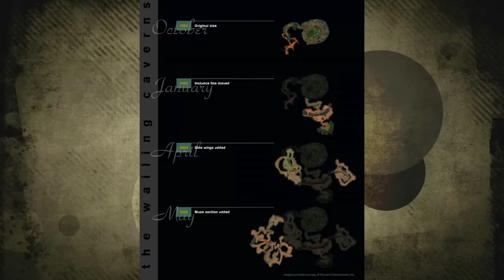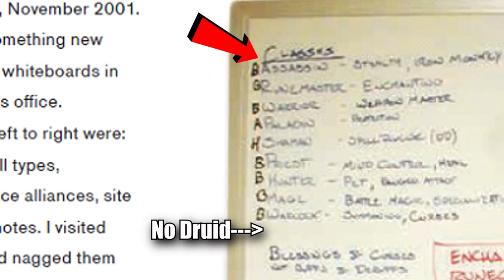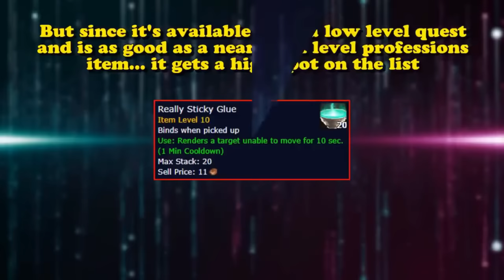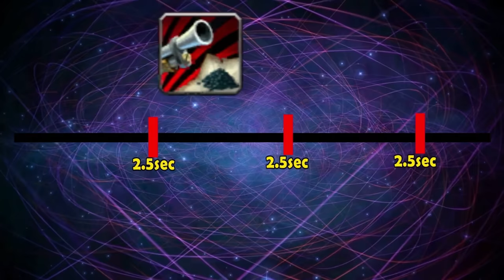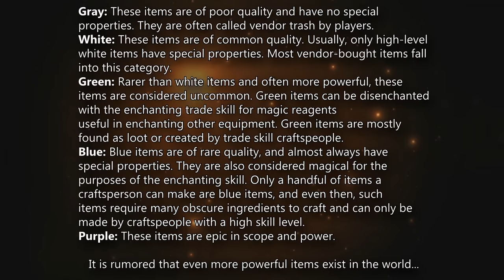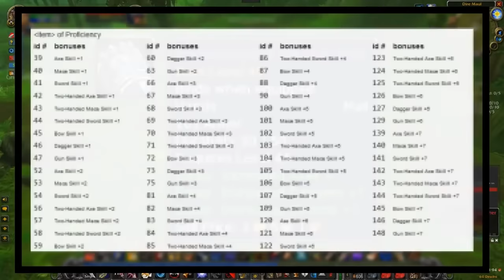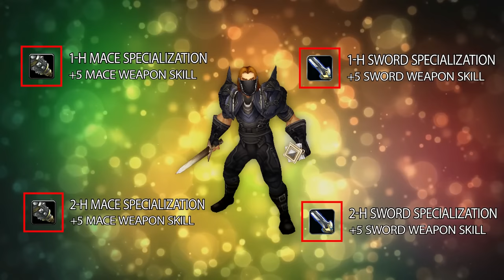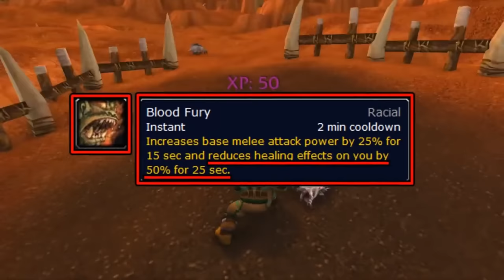6+ Hours of Classic WoW Info to Fall Asleep to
Compilation of videos about classic/vanilla wow. If you have YouTube premium, download the video for offline viewing just in case you ever lose internet.